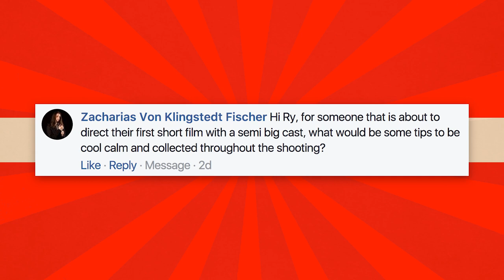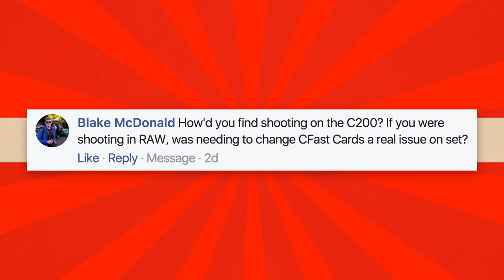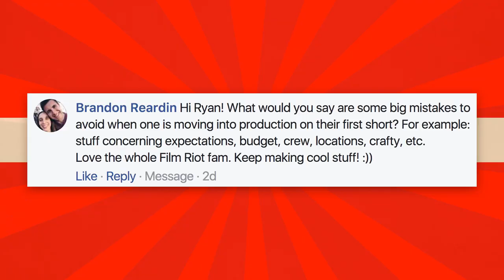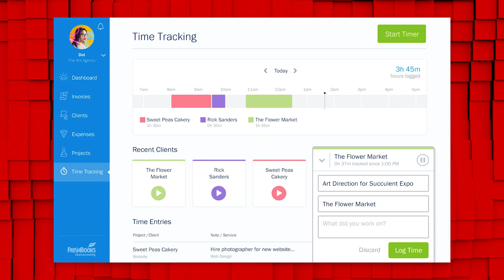Mistakes to Avoid When Directing Your First Short